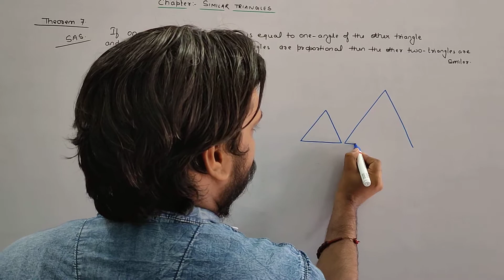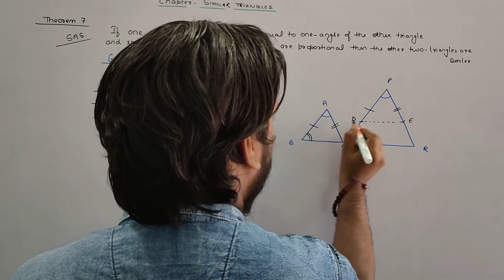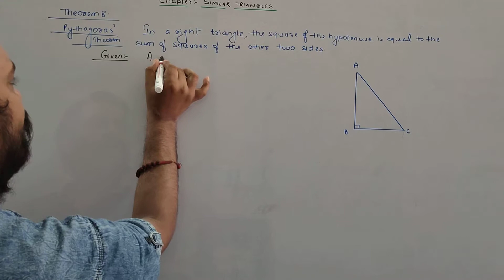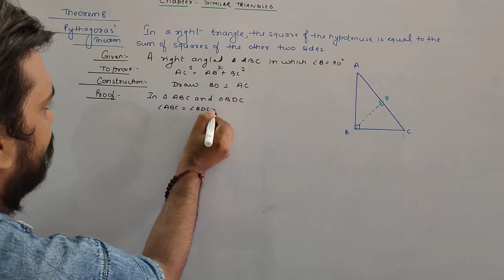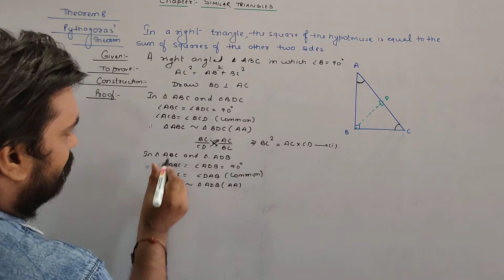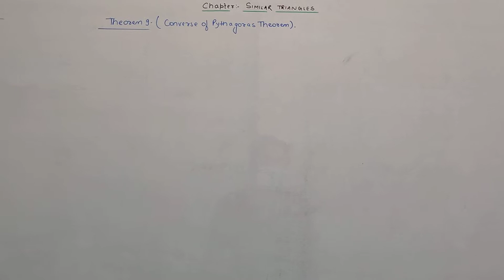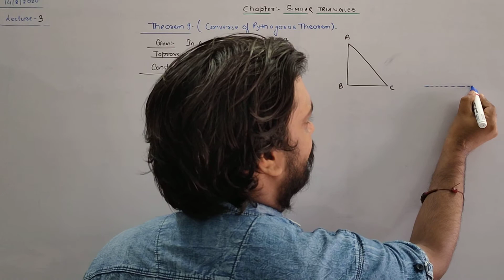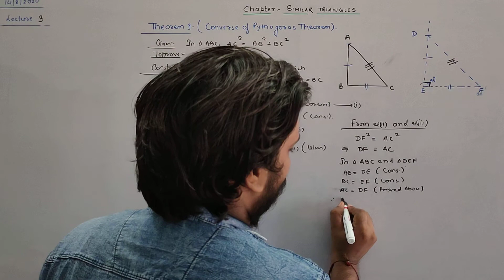SAS , Pythagoras theorem ,Converse of Pythagoras theorem class 10 Maths similar Triangles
SAS Pythagoras theorem and it's converse with proof class 10 Maths similar Triangles